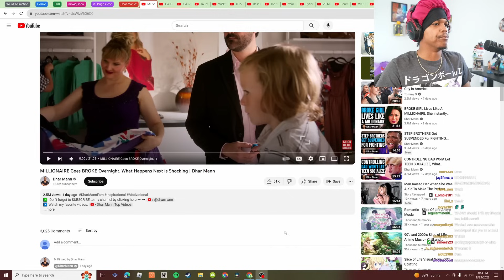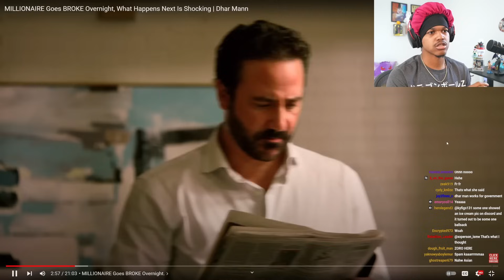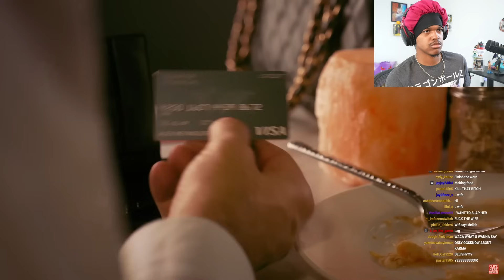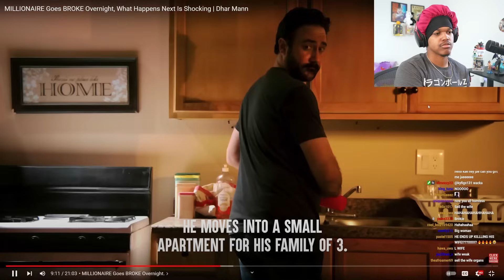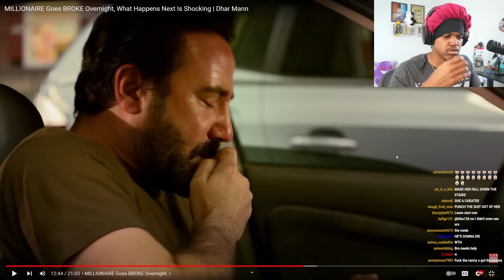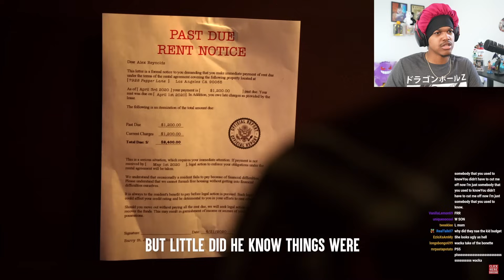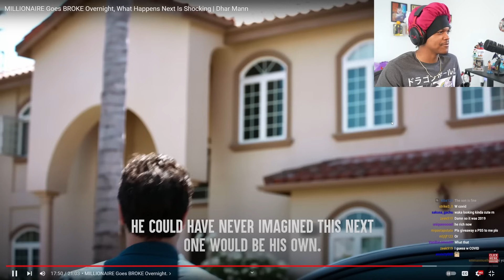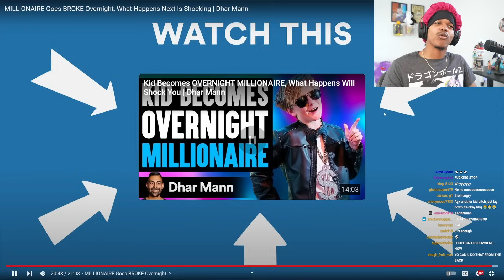Millionaire Real Estate Agent Goes DEAD Broke Overnight